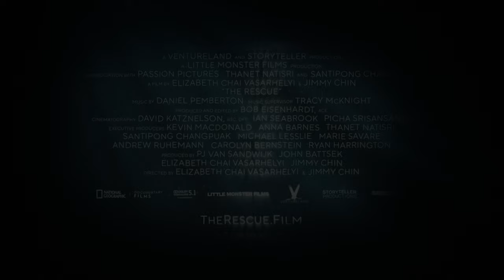The Rescue trailer (Projector Exclusive)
The Projector presents THE RESCUE
tickets at theprojector.sg/rescue
Opens 25th November 2021
THE RESCUE chronicles the enthralling, against-all-odds story that transfixed the world in 2018: the daring rescue of twelve boys and their coach from deep inside a flooded cave in Northern Thailand. Academy Award-winning directors and producers E. Chai Vasarhelyi and Jimmy Chin (Free Solo) keep viewers on the edge of their seats as they use a wealth of never-before seen material and exclusive interviews to piece together the high stakes mission, highlighting the efforts of the Royal Thai Navy SEALs and US Special Forces and details the expert cave divers' audacious venture to dive the boys to safety.

THE RESCUE brings alive one of the most perilous and extraordinary rescues in modern times, shining a light on the high-risk world of cave diving, the astounding courage and compassion of the rescuers, and the shared humanity of the international community that united to save the boys.